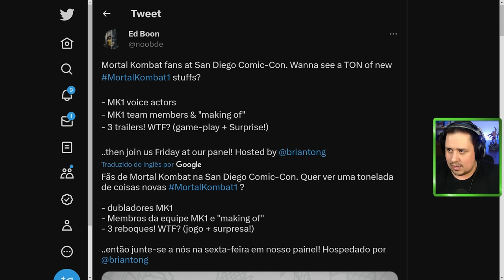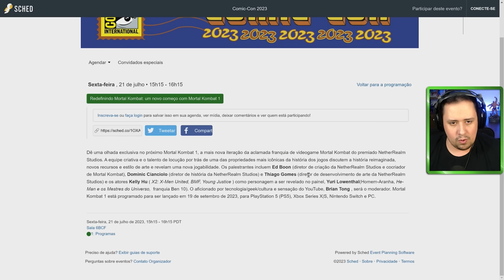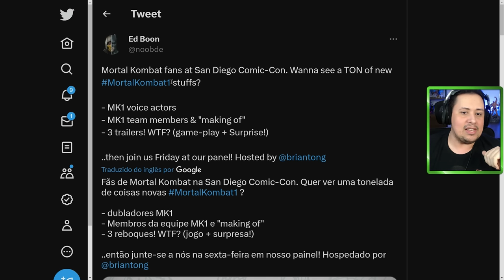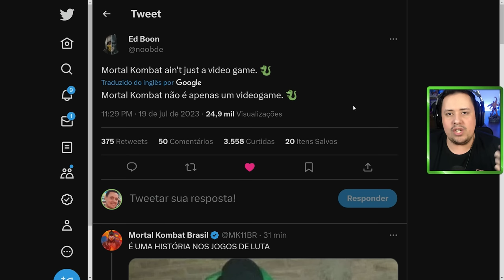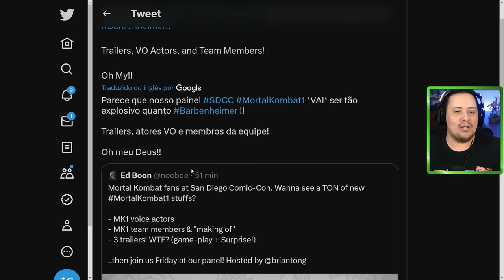MORTAL KOMBAT 1! 3 TRAILERS COM GAMEPLAY E SURPRESAS! O QUE VEM?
Nosso PC Gamer:
VGA: NVIDIA GeForce RTX 3070ti
Proc: Intel Core i5 10600k 4.1Ghz
Mobo: Asus Z490M Plus
Microfone: HYPERX QuadCast
SSD: TeamGroup T-Force Delta 500gb
Fonte: Corsair TX850 W